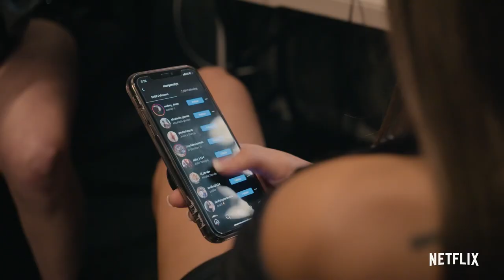Cheer Season 2 Official Trailer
Cheer Season 2 premieres January 12th on Netflix!